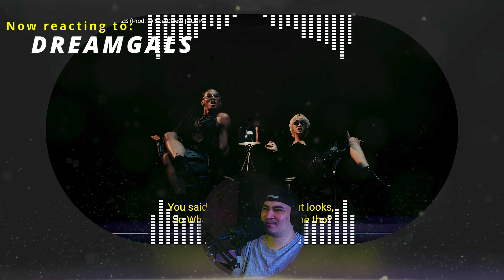First time reaction: DREAMGALS (ดรีมแกลส์) - NOBODY CARES M/V | New Thai Pop girl group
Here is my reaction to the girl group DREAMGALS from Thailand

DREAMGALS (ดรีมแกลส์) is a three-member special project girl group under YUPP! Entertainment. They debuted on June 20, 2024 with the self-titled digital single "Dreamgals".

🎶 Outro music: Free Music for Videos 👉 Music by Gabe Oh - Ready Set Go

Free - Page Follow
$1 - Backstage Access
$3 - All Access
$5 - Assistant Producer
$10 - Producer
$20 - Executive Producer

Thank you to my supporters:
Konohas Krimson Fox - $20 Executive Producer
KevinMask808 - $10 Producer

Free Tier (follower) shoutouts at the end of every video!

Hello I'm SpicyBenTV. I do reactions, gaming content and vlogging. Most of my reaction content is music videos. I make these videos to entertain people as well as to give critique and analysis from my own personal point of view.